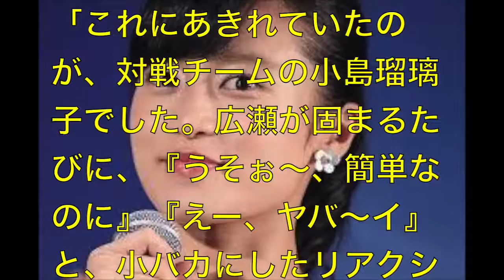【確執】広瀬すずと小島瑠璃子が“共演NG”の訳とは！？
ドＳ罰ゲームちんコットンｗあびる優と小島瑠璃子が興味津々ｗ

【妄想力】こじるりコショ話に大竹アヘ顔ｗ小島瑠璃子は何を話すのか？